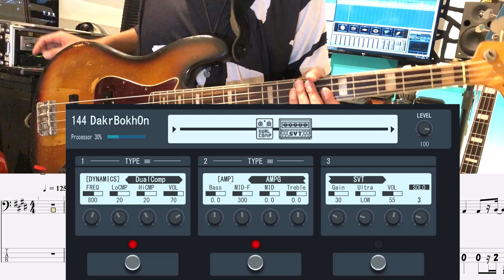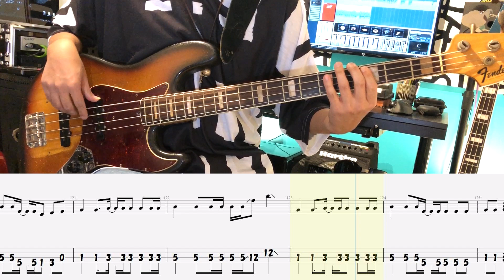リズム隊のみ / だから僕は音楽を辞めた ヨルシカ / ベース 弾いてみた / ドラム 打ち込んでみた / タブ Tab Rhythm section Bass Drums Cover Score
新作、ヨルシカのだから僕は音楽を辞めたです。
疾走感満載のラインが非常に気持ちいいっすね。
サビ前のセンス溢れるスラップ、ここさえライブで上手く決めれば「おー、あのベースうめぇな！」となる事必須です！
音色については、ZOOMのB3n「 」で作成し、動画冒頭に音色の設定画面を載せてますので、参考になれば幸いです！！

■Tab譜のPDFデータの購入はこちら！
NexTone許諾番号：D00000614
■Tab譜作成のご依頼はこちら！

■個人レッスン絶賛開催中！

■使用機材
・ベース
Fender 1969's Jazz Bass
Serial No. : 270405
・D.I.
RADIAL ( ラジアル ) / J48
・ケーブル
BELDEN ( ベルデン ) / 8412
・弦
DADDARIO ( ダダリオ ) / EXL170
・DAW
STEINBERG ( スタインバーグ ) / Cubase
・Drums音源
IK MULTIMEDIA ( アイケーマルチメディア ) / T-RackS